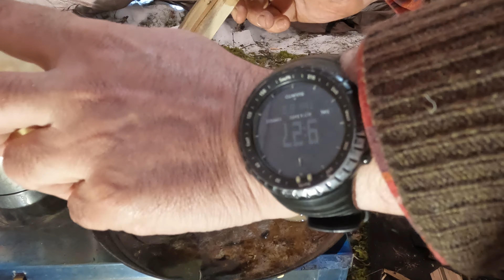Winter 2 Days Solo in Snowy Forest/Steak on Open Campfire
Winter came back this week and i couldn't miss to go to the woods. I went into a very deep forest, it was a long hike, woods was absolutely beautiful and i enjoyed every minut.
I prepared steaks on open campfire. Spent very pleasant evening watching movie.